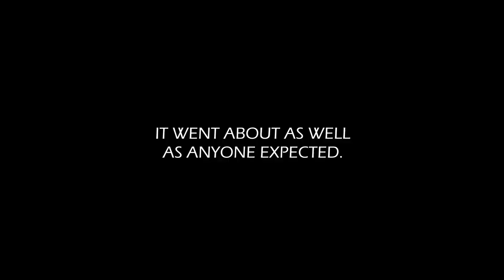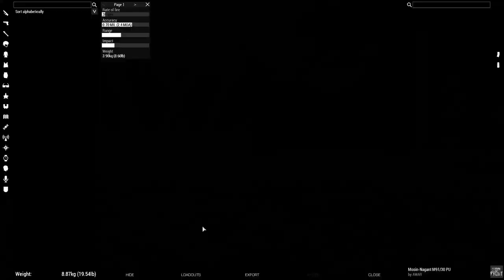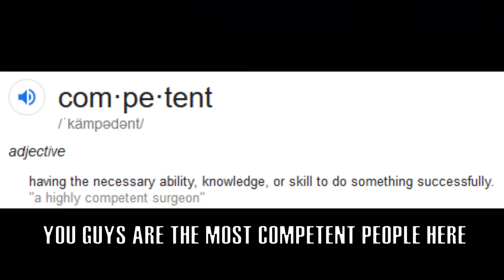Blood and Iron: A Cadian XXth Story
Two scouts for the Red Army must channel their inner Solid Snake while avoiding death and pretending to be competent.